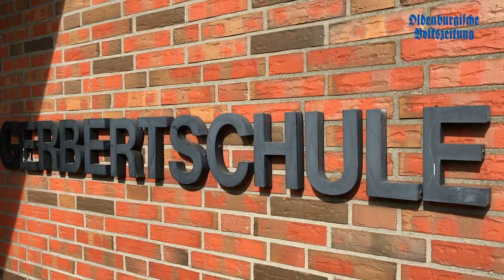Tag der Sprachen - Gerbertschule Visbek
"Plattdüütsch levt!" Ganz besonders an der Gerbertschule in Visbek.
Am Tag der Sprachen machten sich die Schülerinnen und Schüler der Grundschule während verschiedenster Projektarbeiten mit der norddeutschen Sprache vertraut.